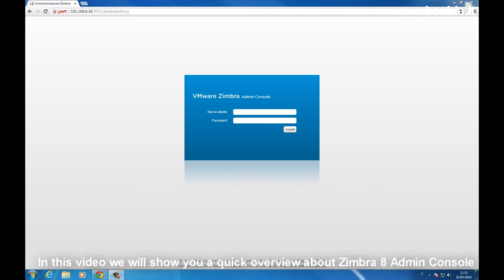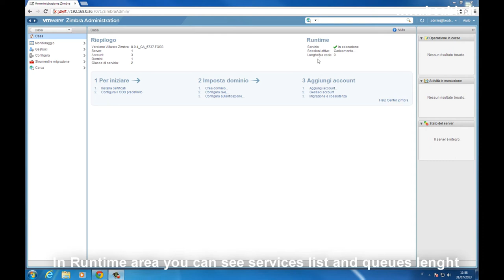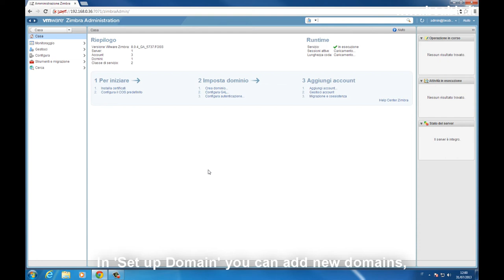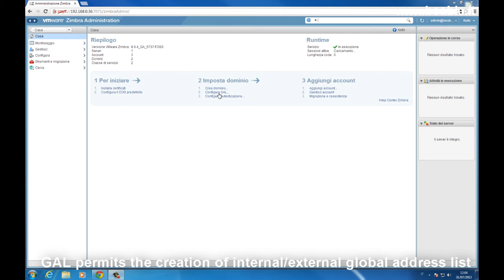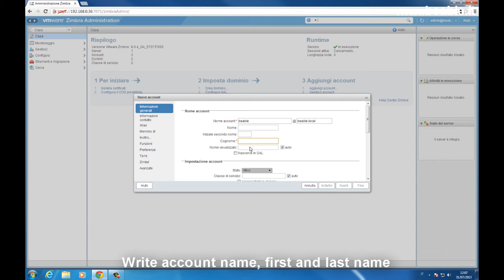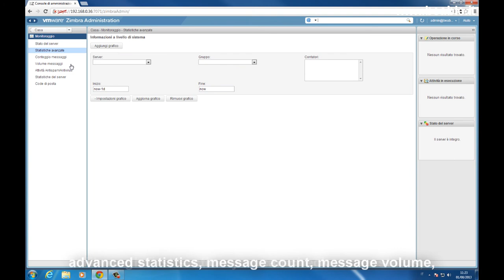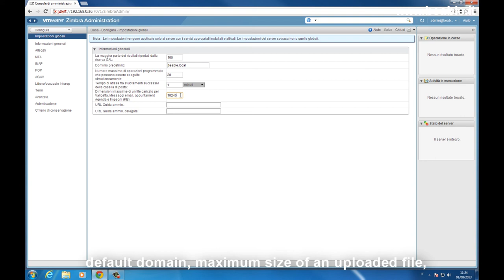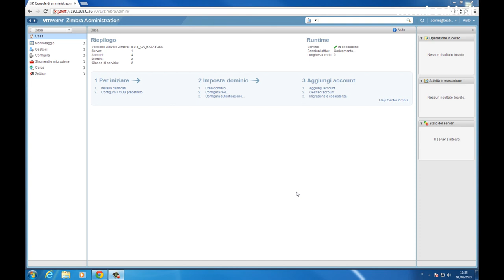Tutorial 54: Zimbra administration console - Quick Overview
This video will show you a quick Zimbra 8 administration console overview.